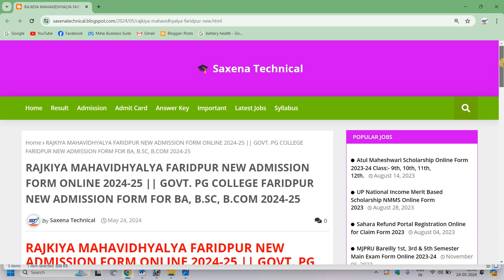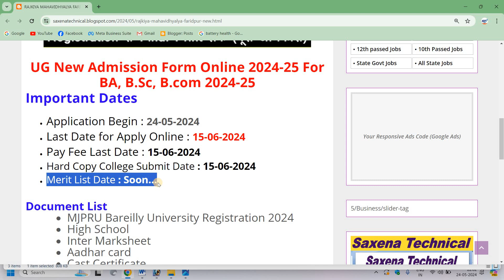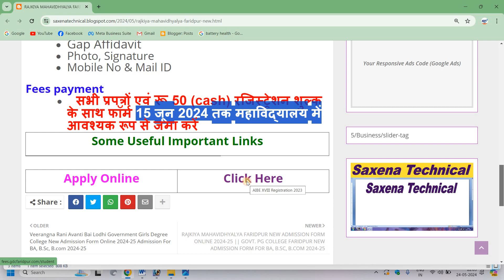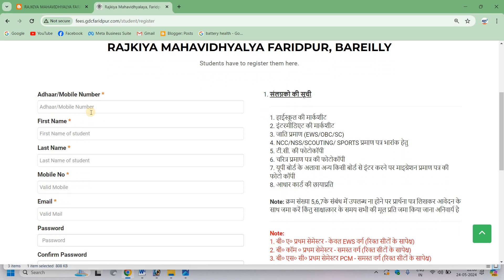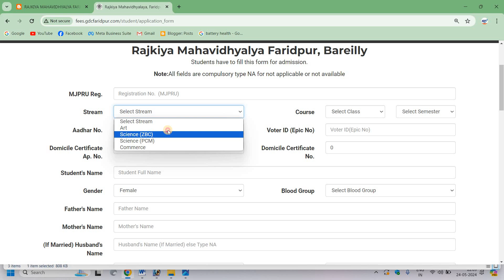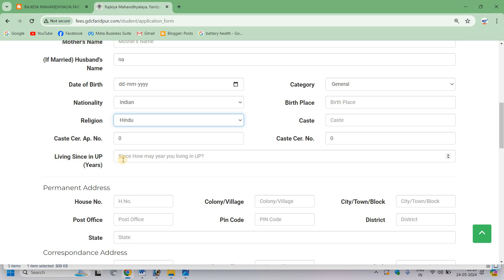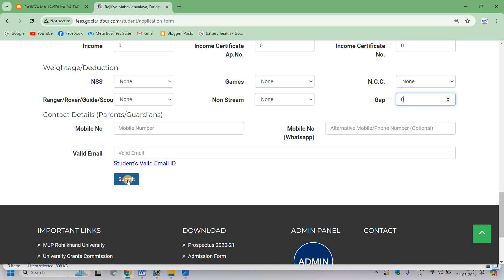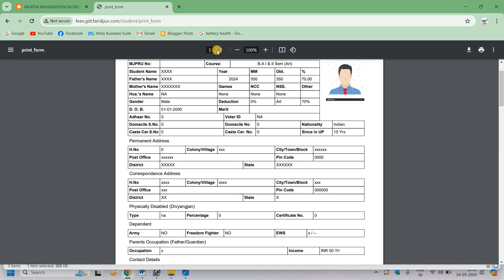RAJKIYA MAHAVIDHYALYA FARIDPUR NEW ADMISSION FORM ONLINE 2024-25 || FOR BA, B.SC, B.COM 2024-25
RAJKIYA MAHAVIDHYALYA FARIDPUR NEW ADMISSION FORM ONLINE 2024-25 || GOVT. PG COLLEGE FARIDPUR NEW ADMISSION FORM FOR BA, B.SC, B.COM 2024-25
Hi

Dosto Aaj Ki Is Video Me Maine   RAJKIYA MAHAVIDHYALYA FARIDPUR NEW ADMISSION FORM ONLINE 2024-25 || GOVT. PG COLLEGE FARIDPUR NEW ADMISSION FORM FOR BA, B.SC, B.COM 2024-25  Ummeed Hai Aapko Ye Video Bahut Pasand Aayega.

OVT. PG COLLEGE FARIDPUR NEW ADMISSION FORM FOR BA, B.SC, B.COM 2024-25
UG New Admission Form Online 2024-25 For BA, B.Sc, B.com 2024-25
Important Dates
·    Pay Fee Last Date : 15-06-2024
·    Hard Copy College Submit Date : 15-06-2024
·    Merit List Date : Soon...
Document List
·      MJPRU Bareilly University Registration 2024
·      High SchooL
·      Inter Marksheet
·      Aadhar card
·      Cast Certificate
·      Domicile Certificate
·      EWS Certificate
·      Gap Affidavit
·      Photo, Signature
Fees payment
·     सभी प्रपत्रों एवं रू 50 (cash) रजिस्ट्रेशन शुल्क के साथ फॉर्म 15 जून 2024  तक महाविद्यालय में आवश्यक रूप से जमा करें

VIDEO TAG… .